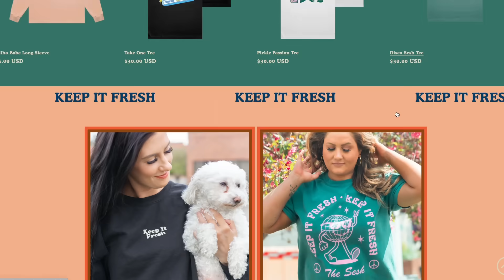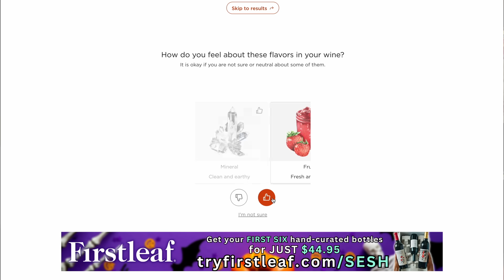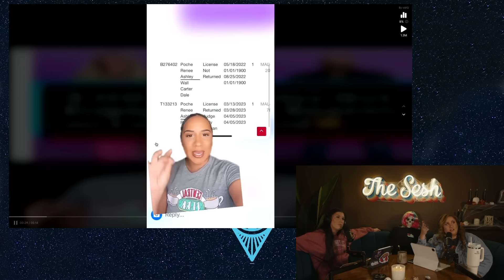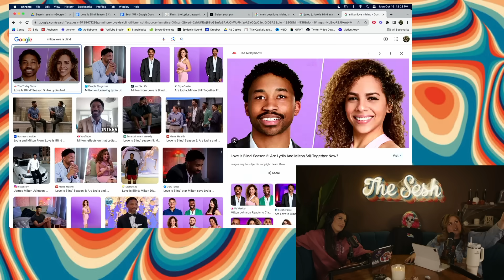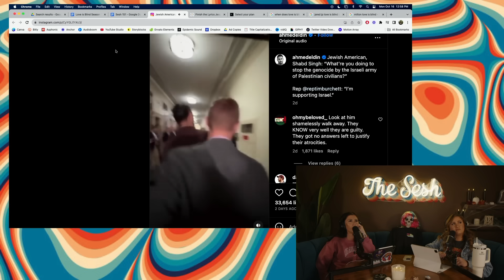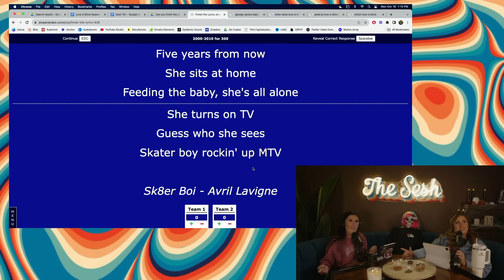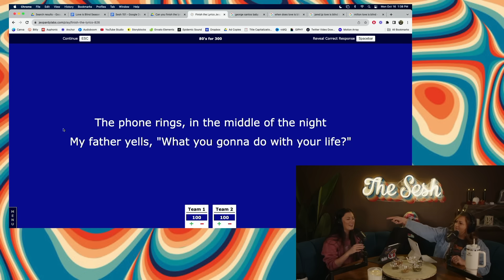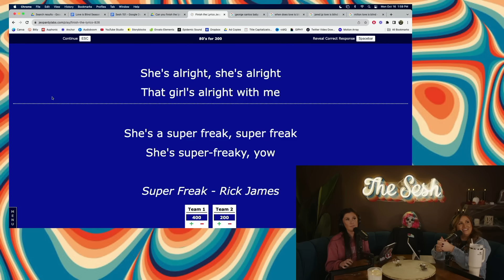Love Is Blind Lawsuits & Secrets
Time Stamps
0:00 - Hi friends
11:27 - Reality TV roundup
22:34 - Love is Blind tea
1:04:52 - Touching on the Middle East crisis
1:12:02 - New George Santos charges
1:26:24 - Can You Finish the Lyric?

8547 E Arapahoe Rd Ste J # 233